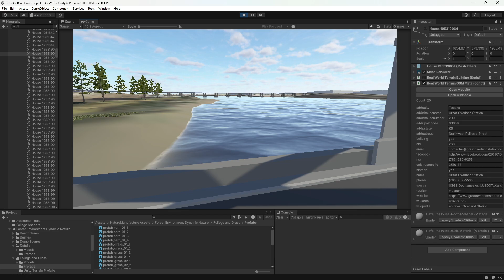Topeka Riverfront Project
Basic layout of the surrounding area and the buildings.
Terrain data from NASA and USGS, road data (that can also run traffic simulations) from USDOT and other sources, satellite images from various sources, building data (so they can be clicked to get data about them)... Imported into Unity.
Added bridge in NOTO for Topeka Riverfront Project example.